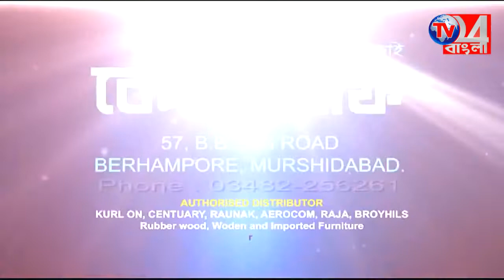ইউক্রেন থেকে আশা পড়ুয়াদের রাজ্যের কলেজে ভর্তির ব্যবস্থা করবেন মুখ্যমন্ত্রী, নজরে রাজ্য